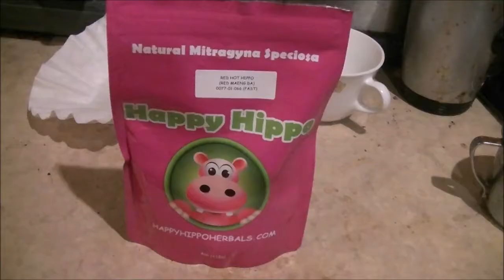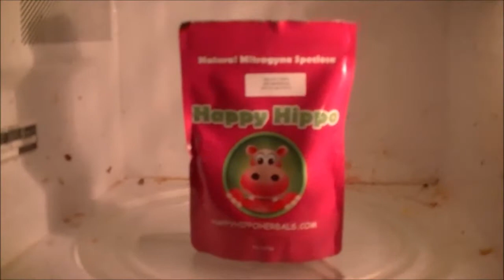Microwave Me: ORDINARY METAL BAG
Experiment #508: ORDINARY METAL BAG

This is a video that was false flagged recently of me microwaving an ORDINARY PINK METAL BAG, there's nothing out of the ordinary about it. It's the most nondescript tinfoil bag you could ever imagine. It did nothing interesting in the microwave, just sparked, because that's what all ordinary metal bags do.